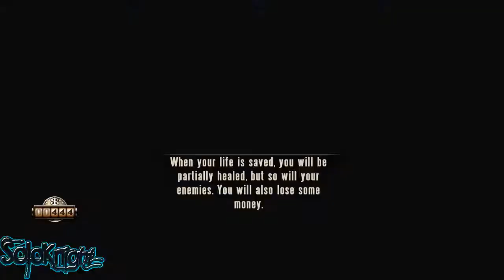Bioshock Infinite Walkthrough Part 7: Back To The Gondola With A Jockey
We can now power up that train to the First Lady Airship.